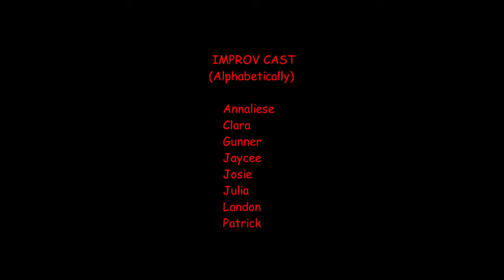New Year's Eve 1-2-19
Comedy Club presents an improv by Annaliese